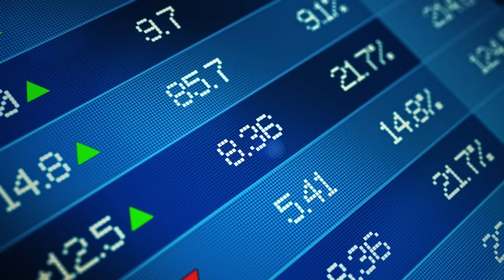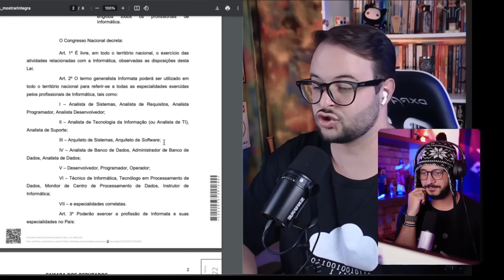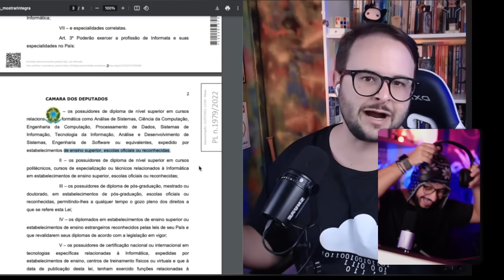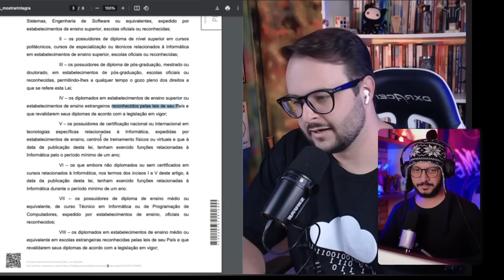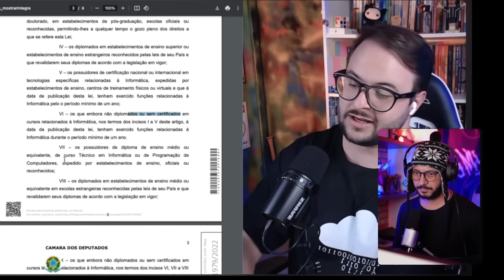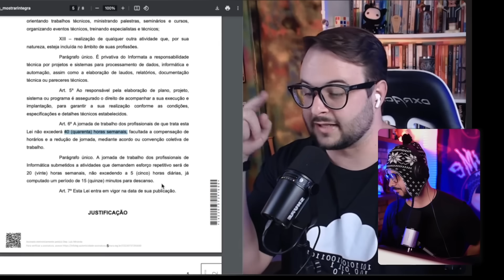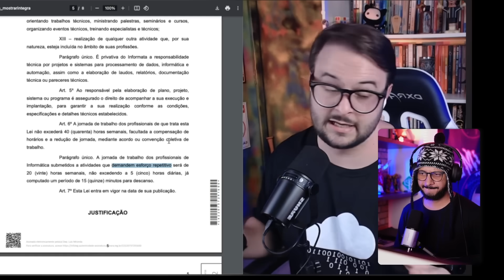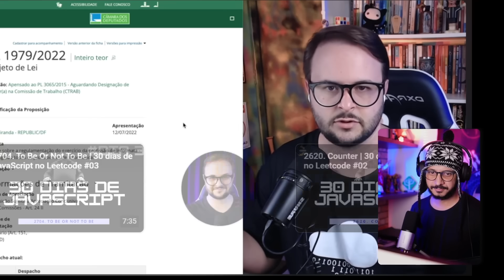Vão regulamentar a profissão de programador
Esse conteúdinho faz parte da live oficial do canal, a chorume news, onde trago notícias, fofocas, tretas sobre mercado e carreira de tecnologia de uma forma zoada.

Nossa live acontece toda a terça feira as 18h, assista as lives completas na playlist no final, tem muita resenha que não vem para os cortes.

AUVP - O melhor curso de investimentos para desenvolvedores